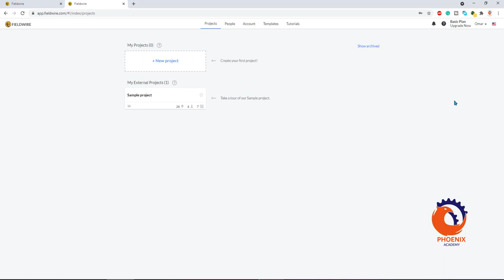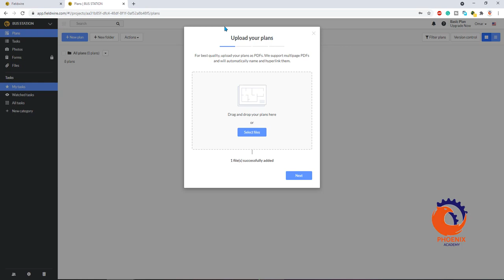fieldwire Creating Your First Project ar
fieldwire support
plangrid
fieldwire app
fieldwire login
fieldwire pricing
fieldwire funding
videos